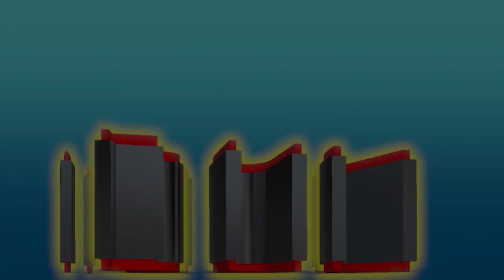የደርግ 604ኛ ኮር ሽረ ላይ የሆነውን፣ አሁንም በትግራይ ቦታዎች ተደገመ፣ አከርካሪው የተሰበረ-''ተኩስ አቆምኩኝ'' ቢል ''ተሸነፍኩኝ'' ማለቱ ነው!!